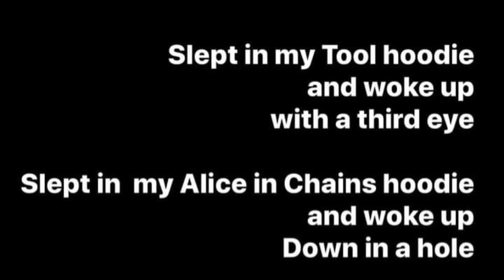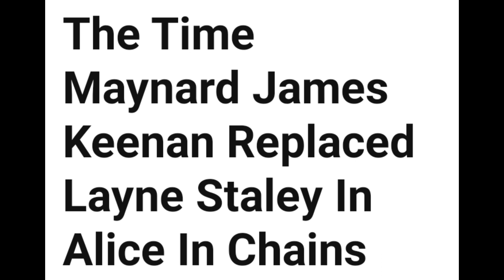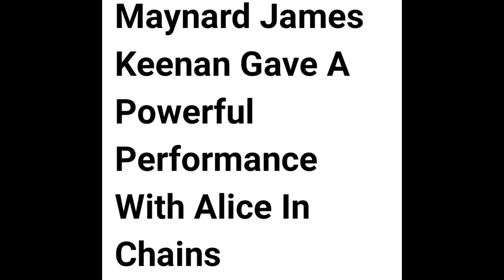Tool in Chains 🔧 🔗 ⛓️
Want to start your own reaction channel. Want to make good quality videos, easy and seamlessly. Try stream yard. It's well, what finally worked for us. The video is about the relationship between Tool fans & Alice in Chains fans.
Primary it's about the friendship between Layne & Maynard.